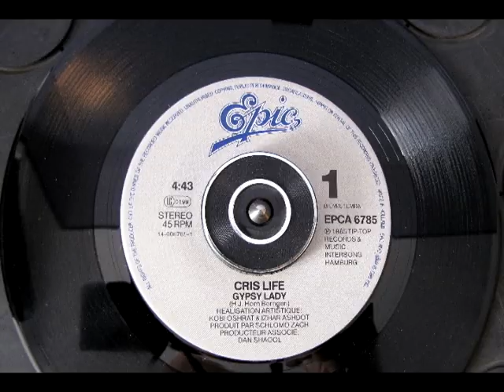Cris Life (Adam) - Gypsy Lady- כריס לייף (אדם) - ג'יפסי ליידי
כריס לייף - אדם- ג'יפסי ליידי
Cris Life (Adam) - Gypsy Lady

אדם הוציא את השיר "ג'יפסי ליידי" לשוק הצרפתי תחת השם כריס לייף בשנת 1985.
את השיר הפיקו קובי אושרת ויזהר אשדות.